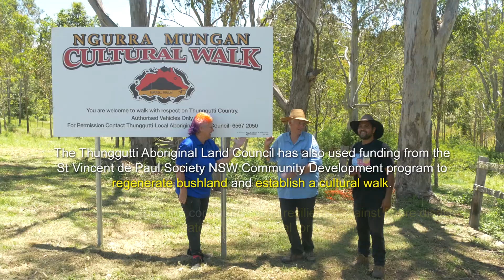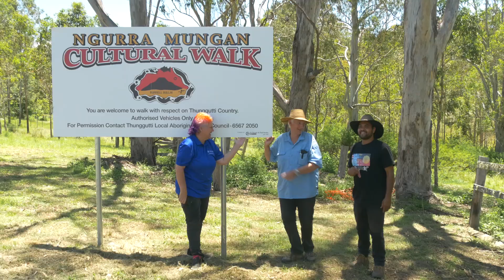Ngurra Mungan Cultural Walk opening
The St Vincent de Paul Society NSW has helped the Thunggutti Aboriginal Land Council to establish a cultural burning team in Kempsey on the Mid North Coast of NSW. This funding was provided as part of ongoing support following the 2019-20 Black Summer bushfire season. The Land Council has also used funding from the Society to regenerate bushland and establish the Ngurra Mungan Cultural Walk. These projects have helped the community build resilience against future disasters and create future potential for tourism.